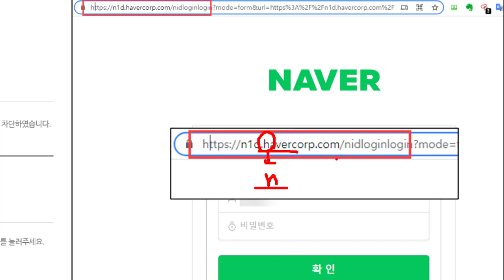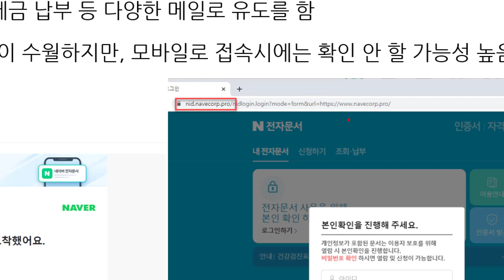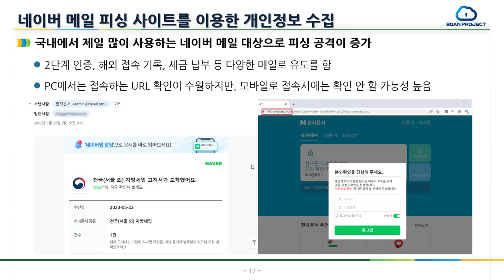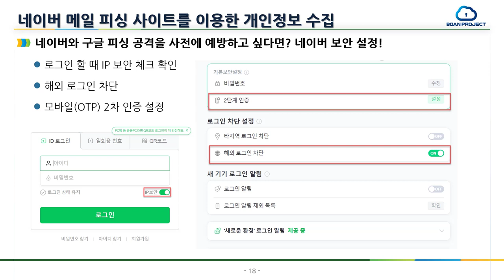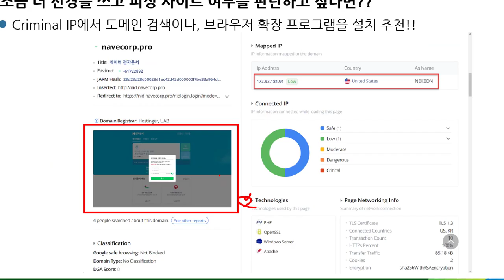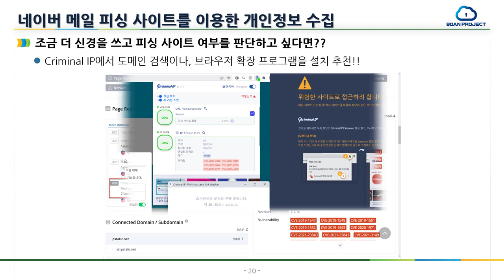네이버 피싱 사이트 조심!! 보안 설정 방법, Criminal IP 확장 프로그램 필수!!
보안프로젝트 ) 에서 제공하는 IT 강의입니다. 이번 강의 주제는 "네이버 피싱 사이트 조심!! 보안 설정 방법, Criminal IP 확장 프로그램 필수!!" 입니다.  네이버 메일을 통해 오는 피싱 사이트가 점점 다양해지고 있습니다.
해외 사이트 접속, 세금 납부 등 여러 네이버 서비스와 유사한 페이지로 사용자의 계정을 노리고 있네요.!! 계정 정보를 다시 한번 물을때는 입력을 하지 마시기 바라고, URL 주소를 꼭 확인해보시기 바랍니다.